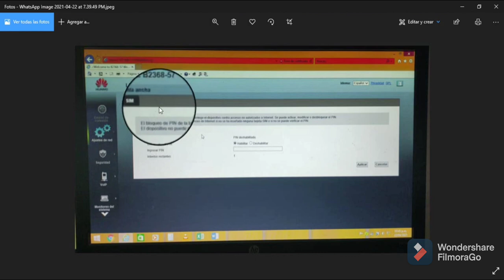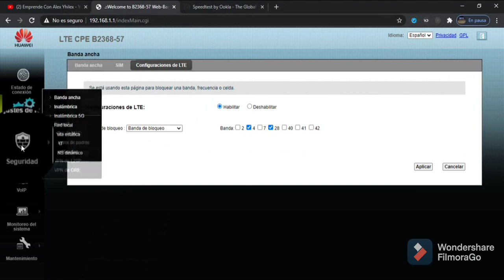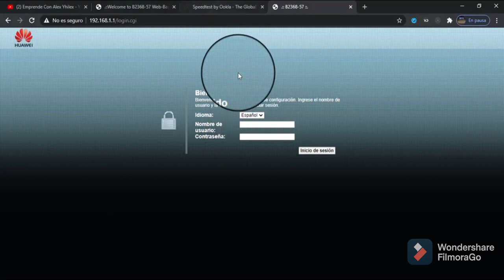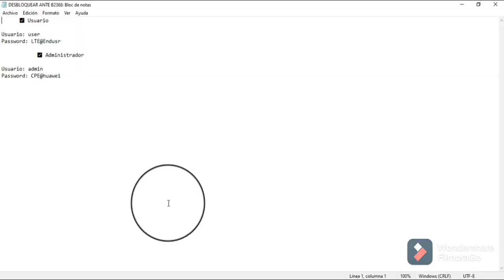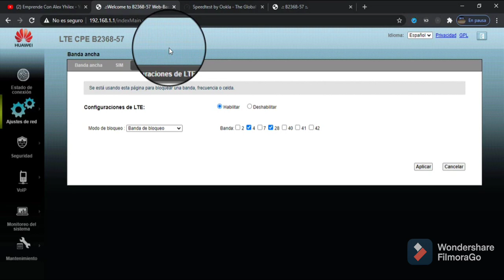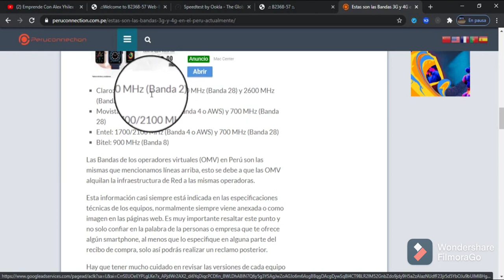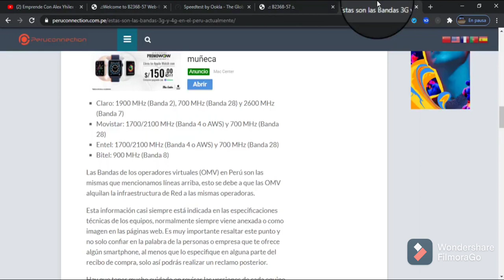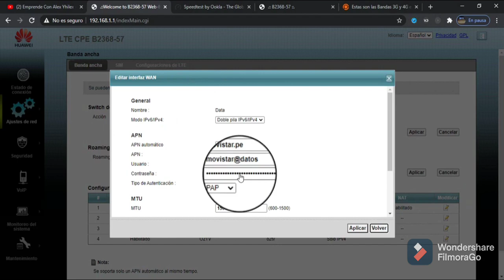¡Desbloqueo de antena Huawei B2368! 2021